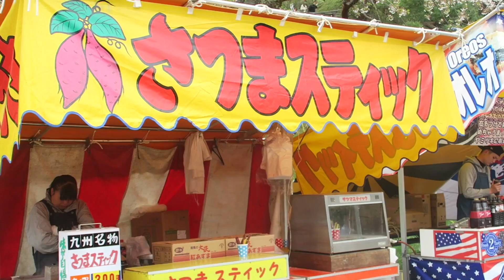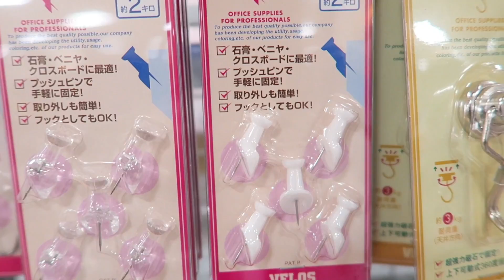Healthy Cheat Meals ft. PEOPLE! xD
Other Links!